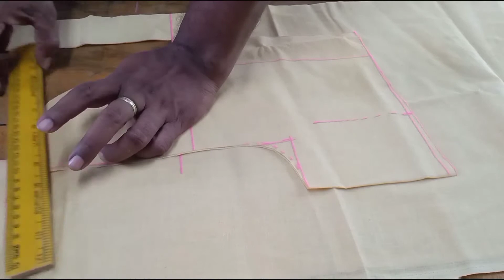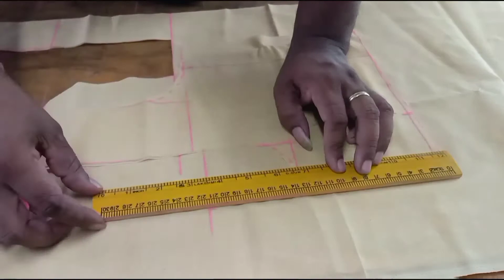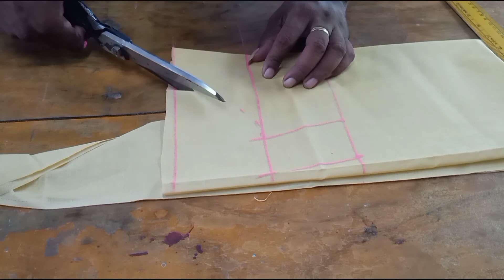32" size prinses cut blouse cutting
prinses cut blouse cutting